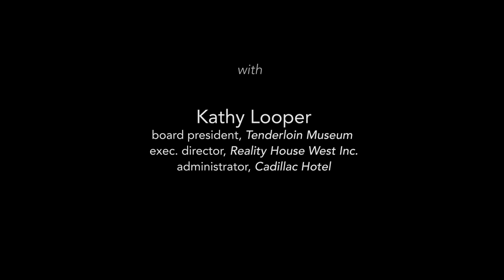The Tenderloin and City Hall: A Century of Conflict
May 21, 2020: A live, on-line event presented by the Tenderloin Museum in San Francisco.  Host: Katie Conry, exec dir. of the Tenderloin Museum / Randy Shaw, attorney, author, founder of the Tenderloin Museum, founder/exec. dir. of the Tenderloin Housing Clinic / Kathy Looper, board president of the Tenderloin Museum, exec. administrator of the Cadillac Hotel, board chairperson of Reality House West, Inc. Description: A live, virtual panel discussion (5/21/2020) on the history of conflict between the City of San Francisco and the Tenderloin district -- with emphasis on the present crisis of tents overrunning the sidewalks.  Over 400 tents block the sidewalks of the neighborhood, preventing safe passage by children, people in wheelchairs, the elderly, and residents of the apartment buildings and the many Single Resident Occupancy hotels (SRO's).  The result is trash, filth, and an increase in crime and drug dealing.  The UC Hastings College of Law, Tenderloin Merchants Association, and several individuals filed a law suit against the City in Federal court on 5/4/2020.  The expected remedy is to clear the sidewalks and move the tents to City-owned vacant parcels for the benefit of both permanent residents and the temporary occupants of the tents. / [Music by San Francisco Recovery Theatre from upcoming CD, "Voices of the Tenderloin".